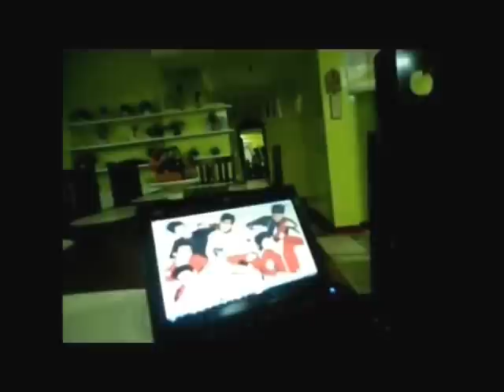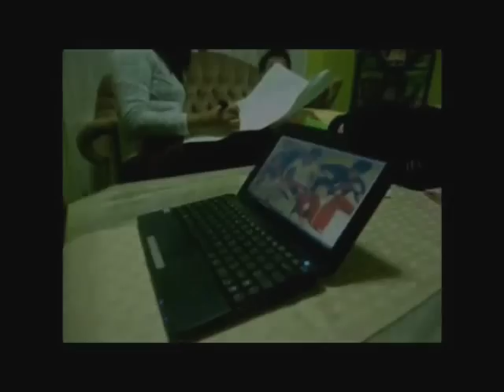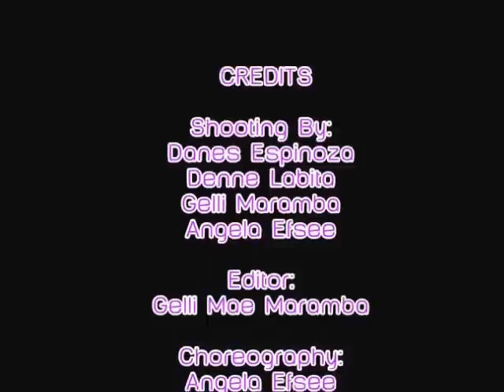Da 499 PLDT My Bro Dance by Chicxies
Chicxies:
Angela Efsee
Danes Espinoza
Denne Labita
Gelli Maramba